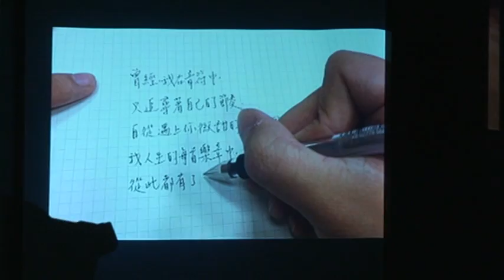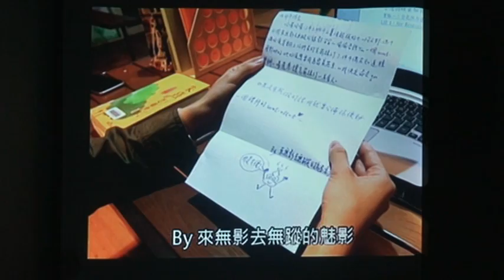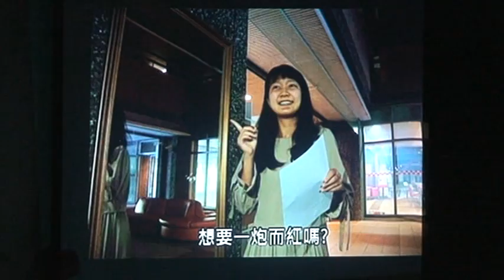2017期末系大 part1 (開場~老師致詞)